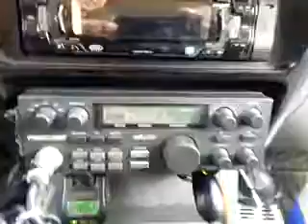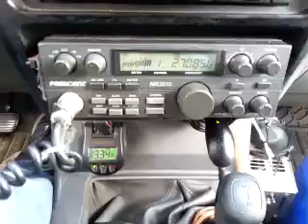09-13-2014 ModSqd BigRedCO